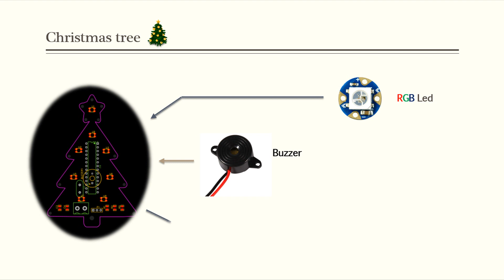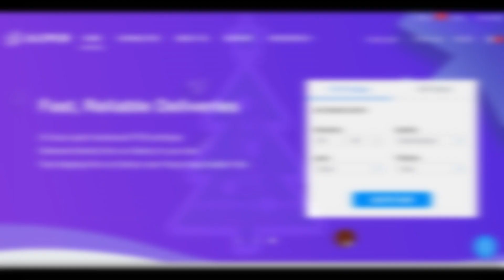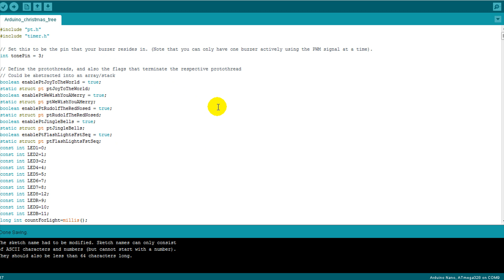Arduino Christmas tree (Christmas gift)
★☆★ DO YOU WANT TO HAVE FREE ARDUINO GIFTS 🏅🤖 ★☆★
All what you need to do is :
1- Write a comment on this video (even your name).
★☆★ LIST OF WINNERS (December)🏅🤖 ★☆★
👉 1st PRIZE WINNER : halim Oussama
👉 2nd PRIZE WINNER : eniac22
👉 3rd PRIZE WINNER : Ingenieur
👉 4th PRIZE WINNER : Steve Bezuidenhout
👉 5th PRIZE WINNER : Antonio Carlos

Hey guys! Here is a new tutorial to guide you step by step while making an electronic Christmas tree to celebrate the Christmas your own way, this project could be a great gift that you can give to your kids too. Follow the steps of this video and keep watching the whole video to learn how to create your own Christmas tree. You can find below all the download links for the needed files.

★☆★ The necessary components (UTsource links) ★☆★

★☆★ DOWNLOAD GERBER FILES ★☆★

★☆★ DOWNLOAD SCHEMATIC ★☆★

★☆★ DOWNLOAD ARDUINO CODE ★☆★